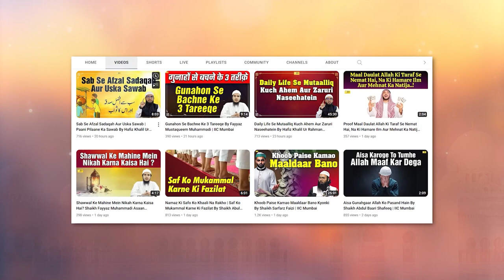Dosti.. Magar Kis Se ? The Surprising Truth About Friendship Shaikh Kamaluddin Sanabili | IIC Mumbai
Bank Account Details:
ILM FOUNDATION
ICICI Bank
Savings account
IFSC CODE-ICIC0001028